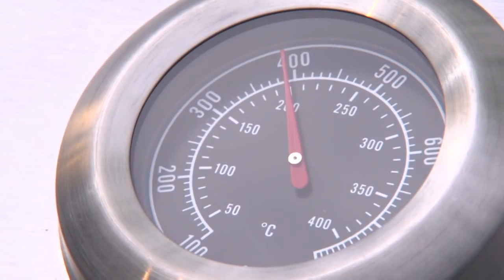ProfiCook Gasgrill PC GG 1058